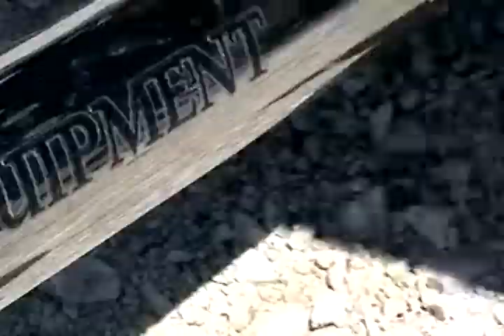Intrepid Promo 2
Intrepid Equipment commissioned promo vid.
Written, Directed, Edited, and Produced by P. Silva Studios